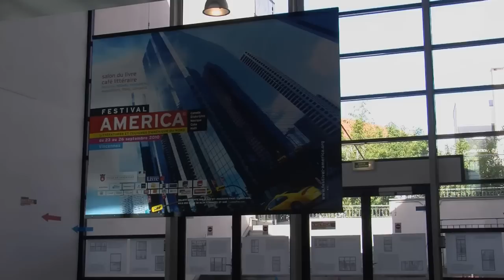Leonardo Padura - Les Brumes du passé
Leonardo Padura vous présente son ouvrage "Les Brumes du passé" aux éditions Métailié, lors du Festival América - Édition 2010 - Vincennes.